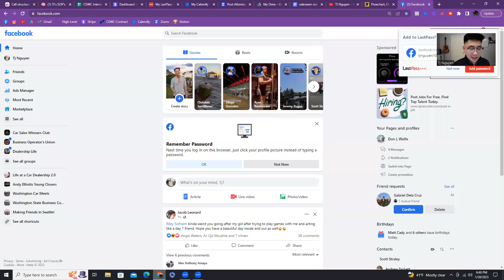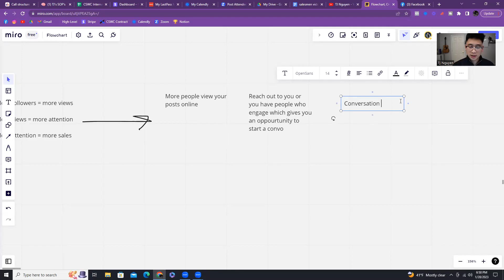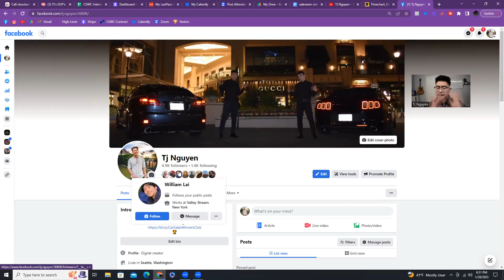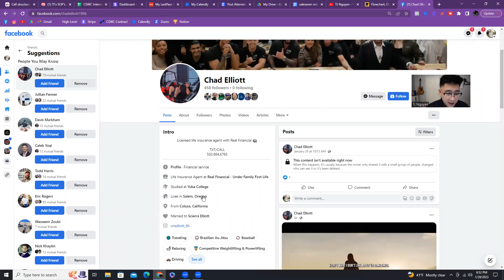Get more followers on Facebook to make deals as a car sales man